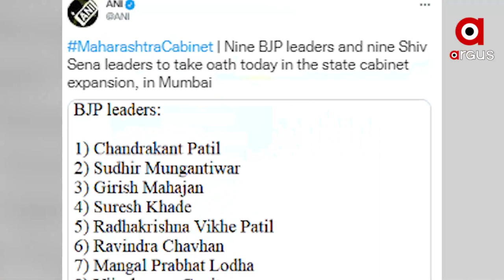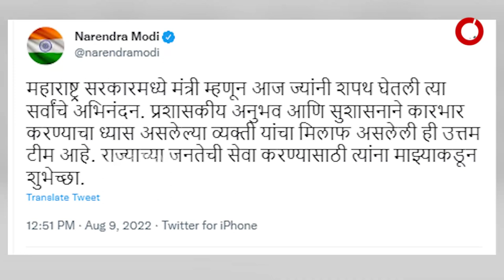ବଢ଼ିଲା ସିନ୍ଧେଙ୍କ କ୍ୟାବିନେଟ୍ କଳେବର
୫୦-୫୦ ଫର୍ମୁଲାରେ ହେଲା କ୍ୟାବିନେଟ୍ ସମ୍ପ୍ରସାରଣ
ମହାରାଷ୍ଟ୍ରର ଶିବସେନା ସିନ୍ଧେ ଗୋଷ୍ଠୀ ଓ ବିଜେପି ମେଣ୍ଟ ସରକାରର କ୍ୟାବିନେଟ ସମ୍ପ୍ରସାରଣକୁ ନେଇ ଚାଲି ଆସିଥିବା ସମସ୍ତ କଳ୍ପନା ଜଳ୍ପନାର ଆଜି ଘଟିଛି ପରିସମାପ୍ତି । ସରକାର ଗଠନର ଦୀର୍ଘ ୪୧ ଦିନ ପରେ ଆଜି ହୋଇଛି କ୍ୟାବିନେଟ ସଂପ୍ରସାରଣ